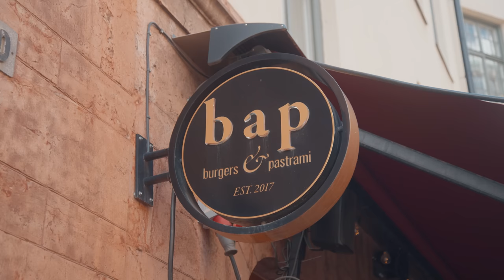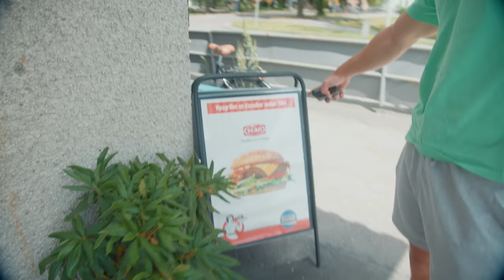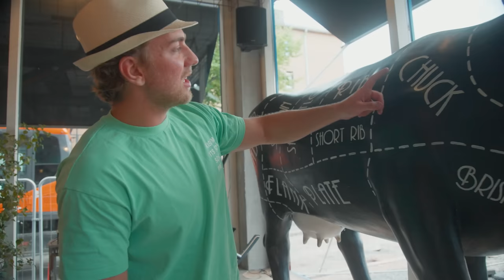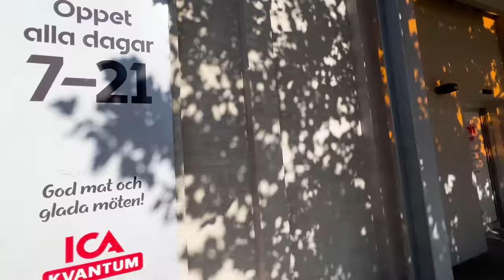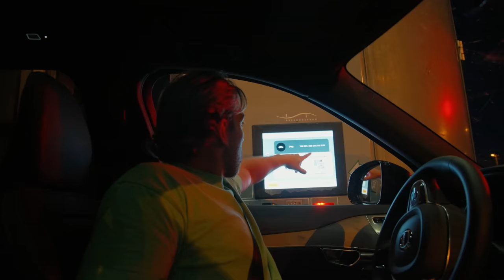Äter 1 burgare VARJE timme i 24 TIMMAR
Dags att steppa upp utmaningarna lite. Jag försöker käka 1 burgare varje timme i 24 timmar.